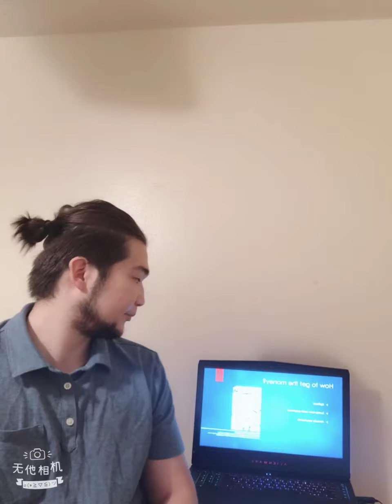speech Jasar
Informative speech